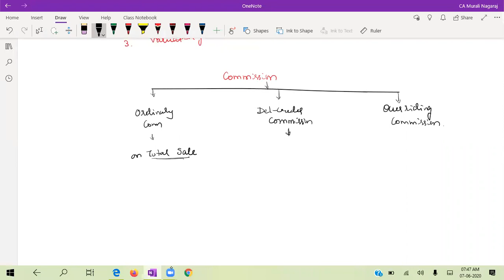Foundation PPA - Consignment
CA.Murali Nagaraj